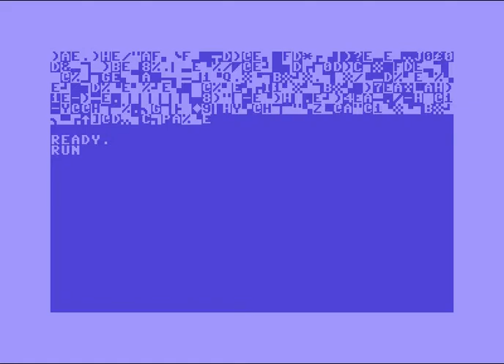idefix is watching you ! Commodore 64 (C64)